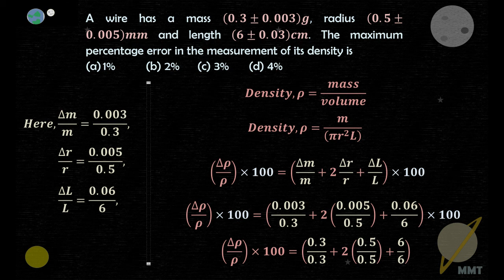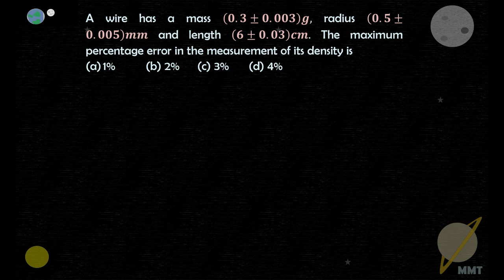ERRORS | Units and Measurement | NEET | JEE |A wire has a mass (0.3±0.003)g, radius (0.5±0.005)mm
A wire has a mass (0.3±0.003)g, radius (0.5±0.005)mm and length (6±0.03)cm. The maximum percentage error in the measurement of its density is